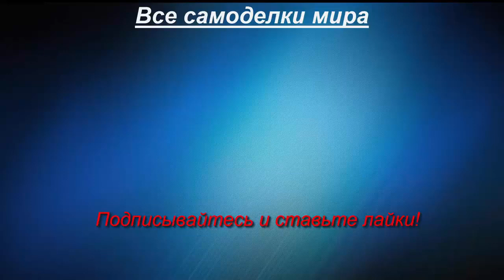Самодельный трактор из Тюмени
Самодельный трактор из Тюменского района. Вспашка огорода самодельным плугом